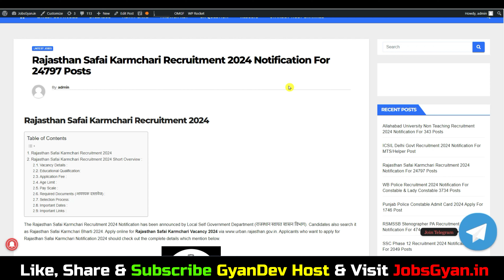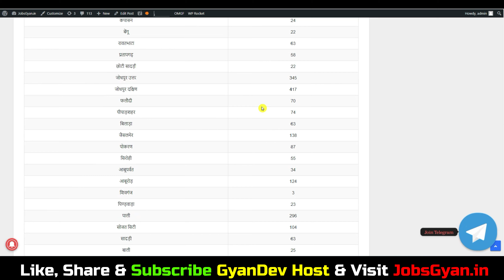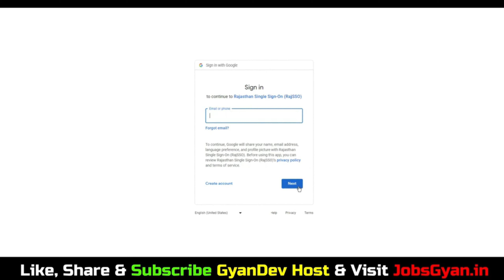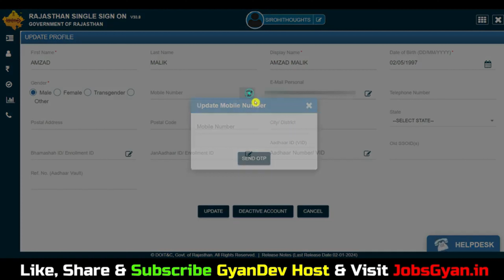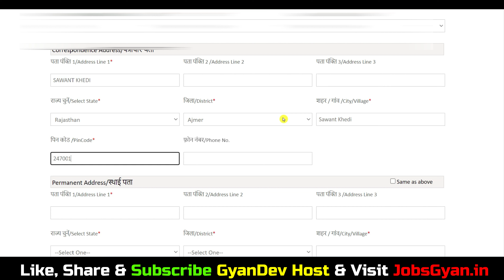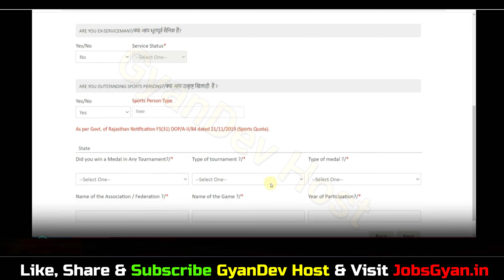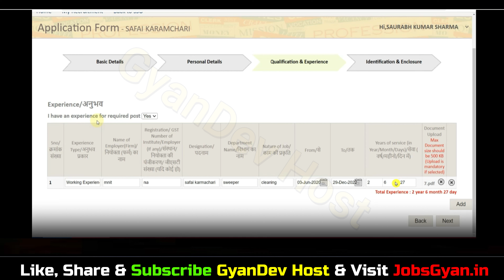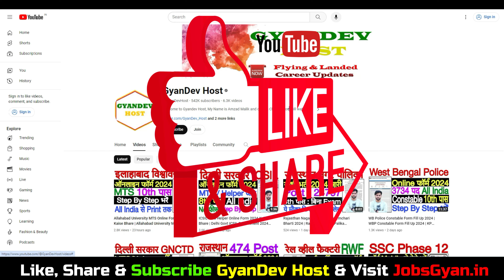Rajasthan Safai Karmchari Form Kaise Bharen | Rajasthan Safai Karmchari Bharti 2024 Form Kaise Bhare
Dosto, is video me maine aapko Rajasthan Safai Karmchari Bharti 2024 ke bare me jise dekhkar aap log is bharti k bare me puri jaankari step by step jaan payenge, i hope ye jaankari aapke liye faydemand rahegi. so do watch full video..

Aapka Dost
GyanDev Host